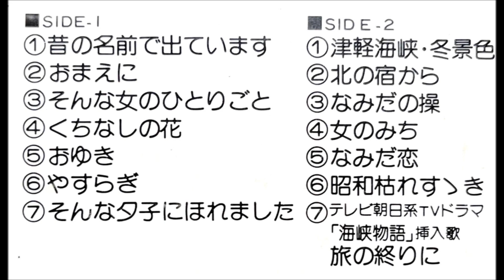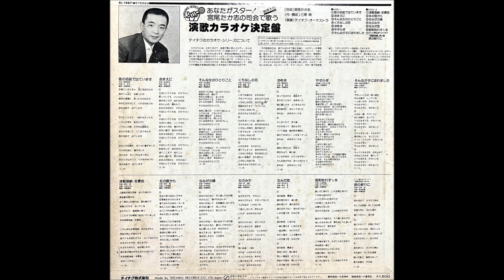「昔の名前で出ています」宮尾たか志（小林旭） カラオケ 昭和 歌謡曲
あなたがスター！宮尾たか志の司会で歌う
「演歌カラオケ決定盤」拍手入り

司会：宮尾たか志
作・構成：三浦純
演奏：テイチク・オーケストラ

￥1,500